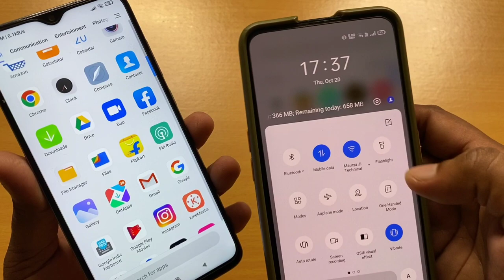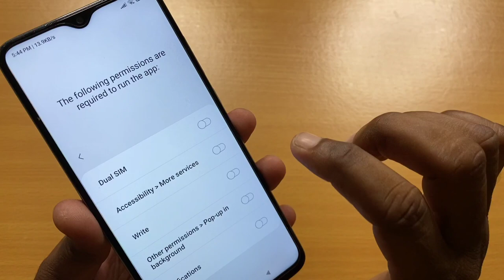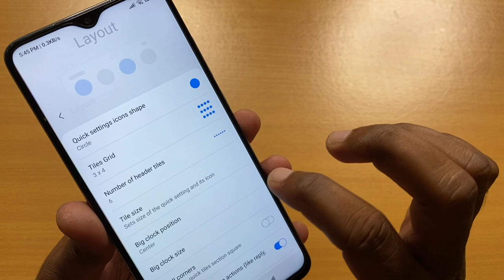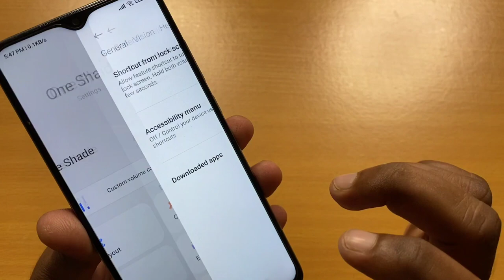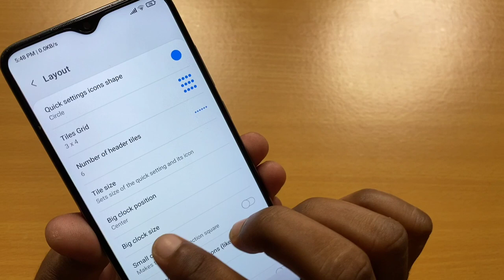Notification Bar Me Photo Kaise Lagaye !! How To Set Photo In Notification Bar 100% Working Trick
Dosto aaj ke is video me bataya gaya hai ki kaise aap phone ke notification bar me apna photo set kar sakte ho.

How to set photo in notification bar !! Notification bar me photo kaise lagaye